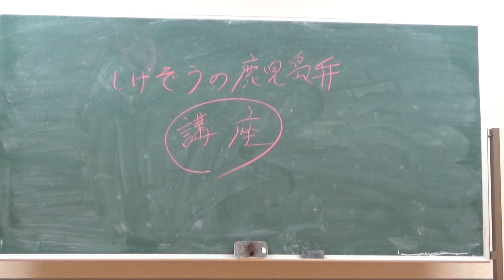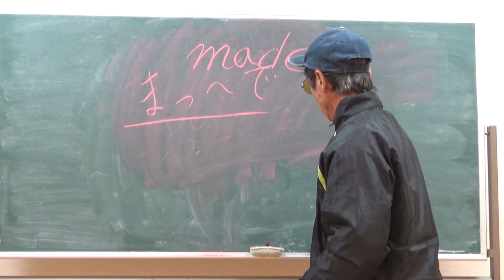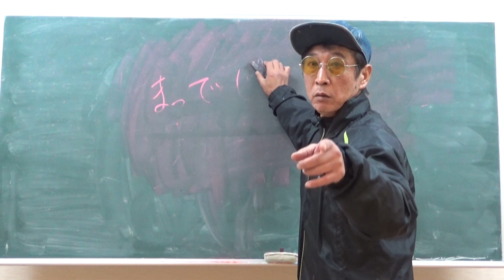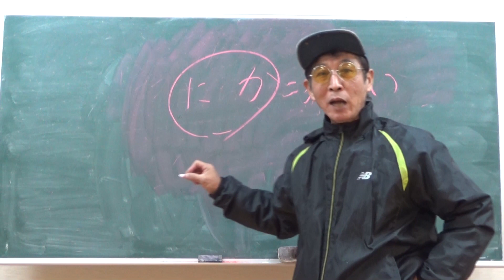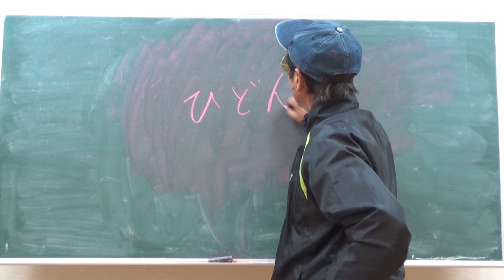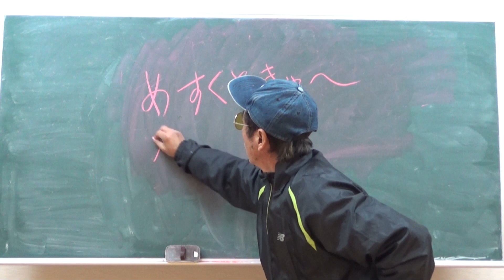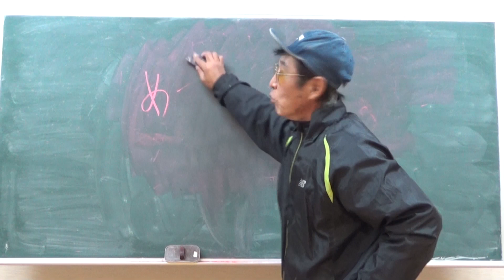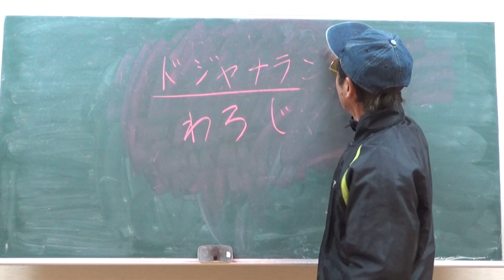(鹿児島弁講座)薩摩の少年ジジィ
(鹿児島弁講座)薩摩の少年ジジィ、前回からの続きになります。